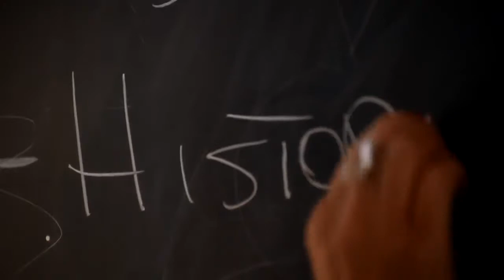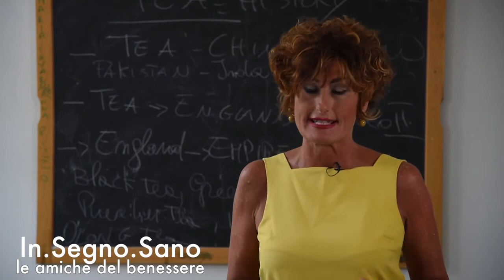AT THE BLACKBOARD - Tea history ( Prof.ssa Luisa Marro)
In.Segno.Sano Cultura e benessere